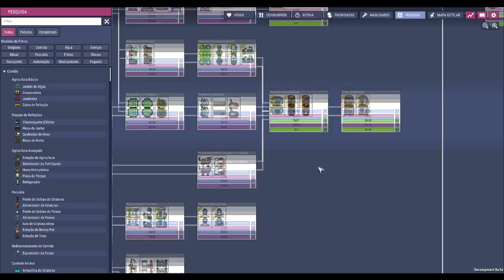☢️Oxygen not Included - Vamos aguardar a atualização do jogo para explorar o espaço. EP09